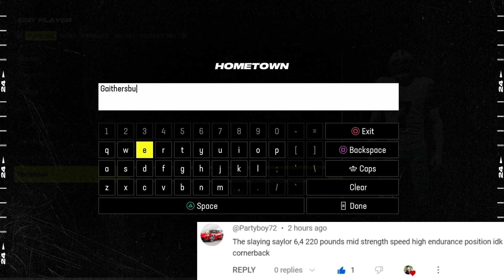First preseason game with the ALL IN Cowboys team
Subscribers help me make an actual ALL IN Cowboys team in Madden 24 with your made up players
if you want me to make a player to put in this team copy I just need you to comment bellow the

Name of player:
Position:
Player Number:
and a description of the type of player you want your player to be, and what you want the player to look like.

Positions available: Qb1,2,3 Rb2,3, Fb1 Wr2,3,4,5,6, Te1,2,3 OL1,2,3,4,5,6,7,8,9,10,11
 Numbers available: 0-10, 12-32, 35-41, 43-99